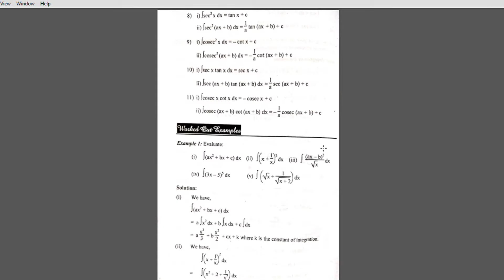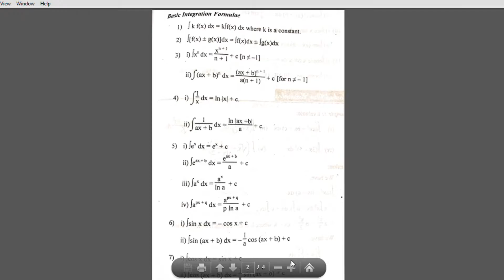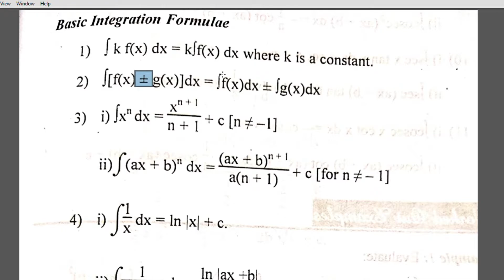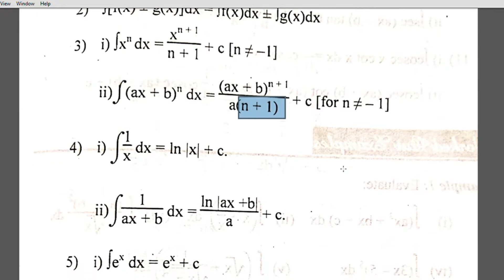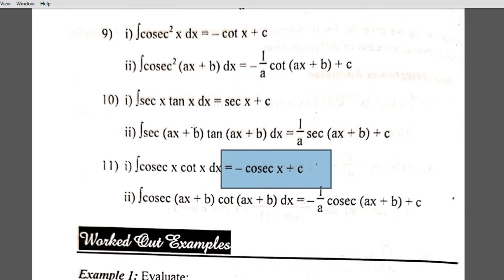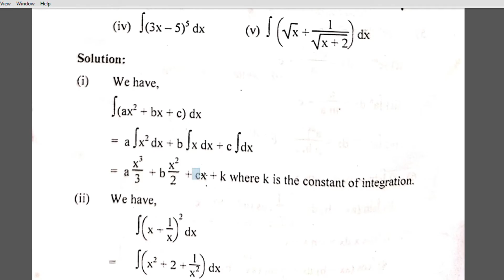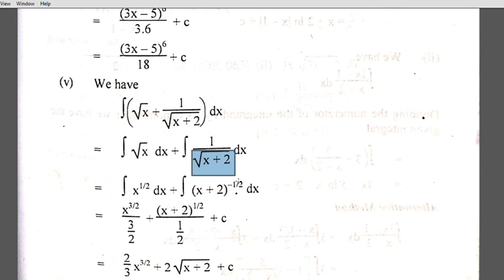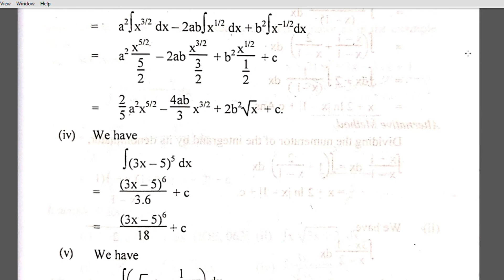Integration - Concept & Basic Formula of Integral in Nepali (Lecture 1) II Antiderivatives basic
Basic Rule of Integration With Formulae and Examples in Nepali | Neb and CTEVT Mathematics | Part-01 ✔✔️

Diploma in civil engineering
Engineering mathematics-I

playlist link

diploma in civil engineering in nepal 2021 - overseer in nepal
diploma in civil engineering in nepal
overseer course in nepal,
diploma in engineering in nepal,
diploma in civil engineering fees strcuture,
diploma in civil engineering course in nepal,
overseer in nepal,

Other related topics :
1. Diploma in Civil Engineering in Nepal.College/fee/Scope/Eligibility Criteria/Course/job/Subject.
2. CTEVT Diploma Level Courses in Nepal
3. सस्तो र Best Engineering College | Diploma College | Civil Engineering | Best Colleges of nepal | TT
4. Every Nepali Civil Engineer Must Know These 40 Facts During College Time or As Fresher in Nepali
5. Scope and Career Prospects of Diploma in Engineering Programs in Nepal
6. Diploma in civil Engineering in Nepal//college//Fee scope//Eligibility Criterial course //Job
7. How to read Diploma in Civil engineering in Nepal And about 3years Course
8. Top 5 Engineering Courses in Nepal | Scope of Engineering in Nepal | Best Engineering Courses Nepal
9. Diploma in Civil Engineering and Architecture Programs in Nepal
10. Issues in Diploma in Engineering Programs in Nepal